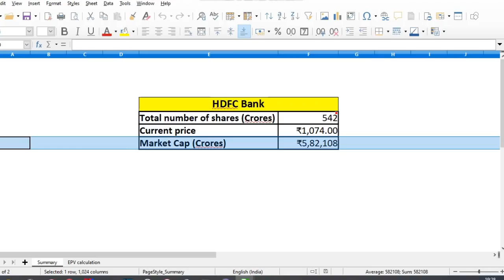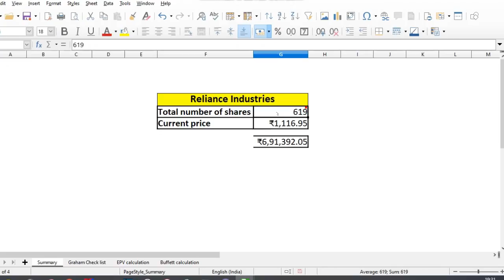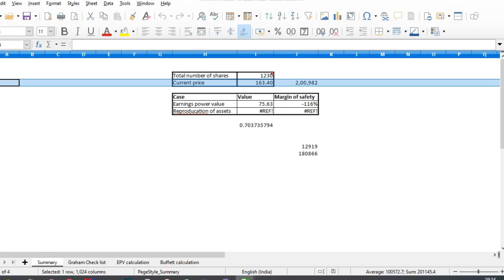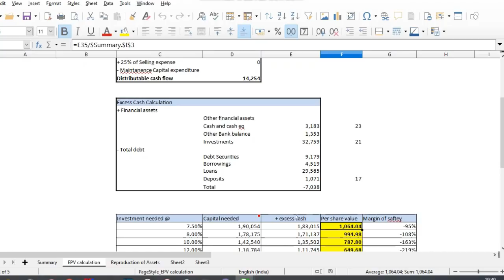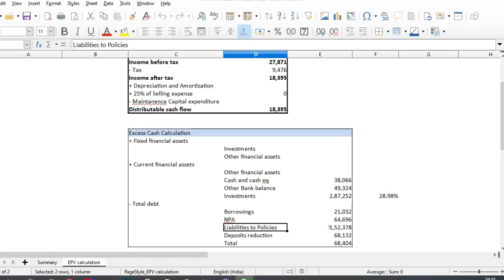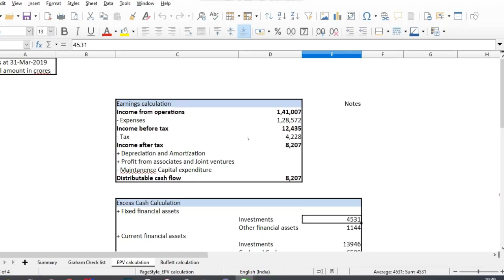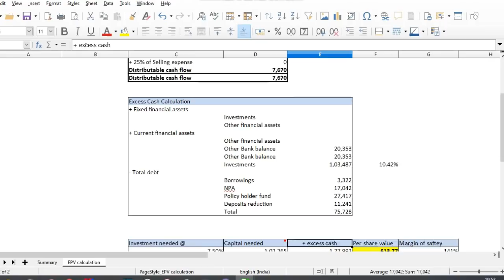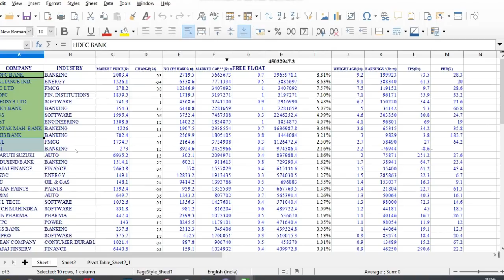Intrinsic value of Nifty 50 stocks - Part 1 | First 10 stocks | Explained in Tamil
This video analyses intrinsic value of top 10 stocks of the Nifty 50 stocks.